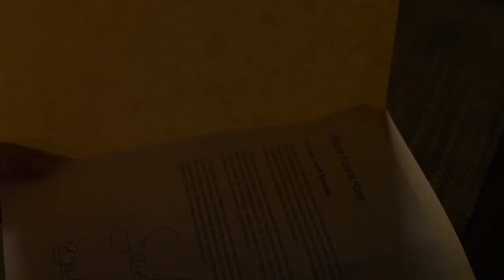Psycho Granny - Official Trailer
A woman believes she has found her long lost grandmother but is forced to fight for her life when dark secrets are revealed..
After Samantha (Brooke Newton) loses her mother, her grief is lessened with the discovery of her recent pregnancy and the sudden appearance of Colleen (Robin Riker) who claims to be her biological grandmother. Colleen quickly integrates herself into Samantha’s life and guides her through the ups and downs of her pregnancy. Despite the warnings from her husband Brad (Matthew Lawrence), Samantha welcomes Colleen with open arms. All is well until Colleen's dark past reveals itself and Samantha is forced to fight for the safety of her life and her growing family.